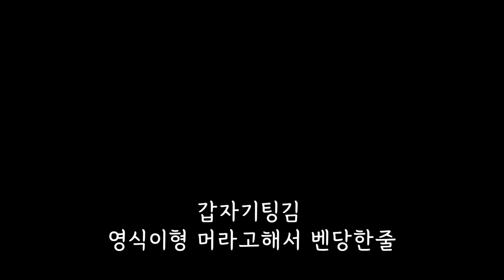랭킹5등 쌍고대법사 신규 인터서버 탐방ㄷㄷ 너무무섭당